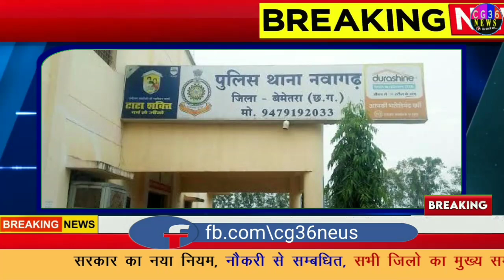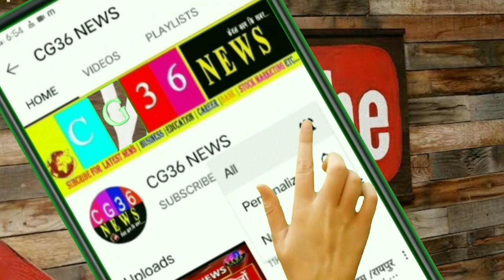छत्तीसगढ़ बेमेतरा से आई बड़ी खबर Chhattisgarh bemetara news today update/ cg samachar aaj ka cg36